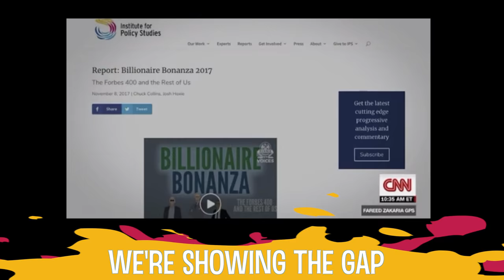A Year of IPS! 2017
Production by Victoria Borneman, Landau Fellow
Graphics by Kenneth Worles, Newman Fellow